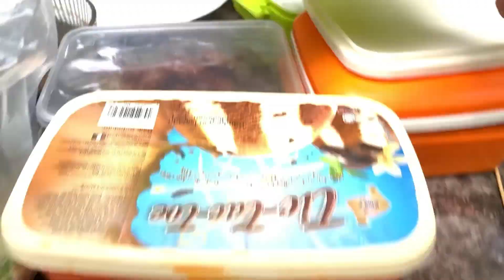Berkelah dan Mandi di Lata Mengkuang Sik | Bonda Tercinta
lata mengkuang sik..

Hi there and welcome! My name is Kamal. I love the nature aspects, variety of foods and sometime i love to sing.